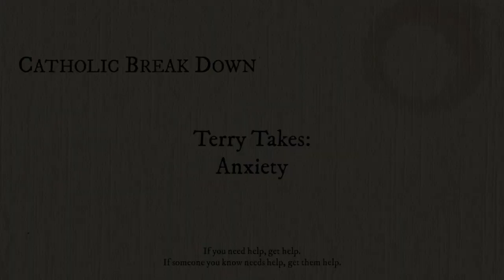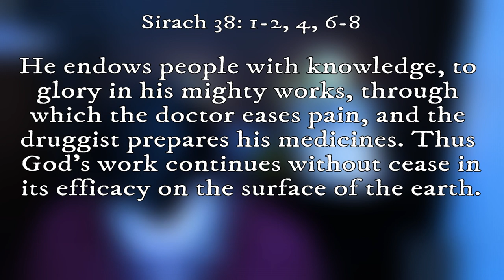Terry Takes: Anxiety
Hello!

So. I have anxiety. And it sucks.

Scripture quoted:
Sirach 38

Hey, while I have you down here, would you say a prayer for my dad, Alan? He died January 2018.